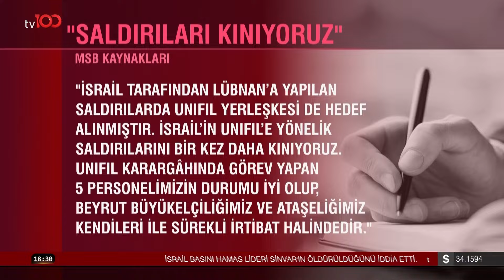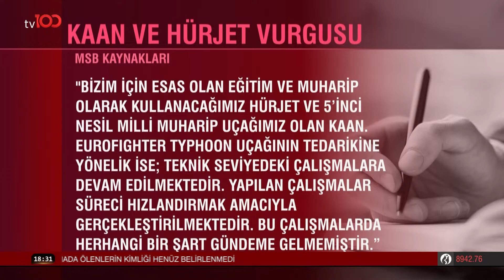MSB'den Eurofighter Typhoon ve F-16 Açıklaması | tv100 Ana Haber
Milli Savunma Bakanlığı, Eurofighter ve F-16 tedarikine yönelik çalışmaların sürdüğünü, HÜRJET ve KAAN projelerinin öncelikli hedefler olduğunu açıkladı. Ayrıca, Suriye'deki çatışmalar nedeniyle Kilis'e düşen roketle ilgili durumun takip edildiği belirtildi. "MSB'DEN KAAN VE HÜRJET VURGUSU"

Frekans: 11916
Sembol: 30000
Polarizasyon: V (Dikey)
Frekans: 12729
Sembol: 30000
Polarizasyon: V (Dikey)